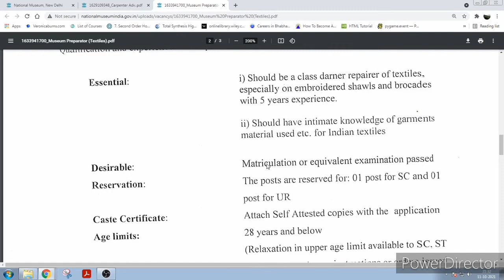National Museum New Delhi Recruitment